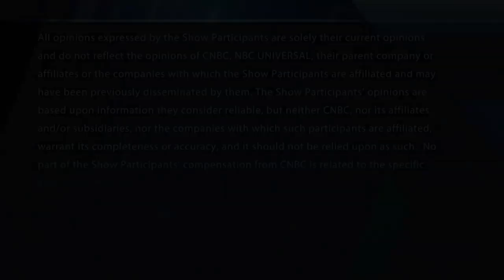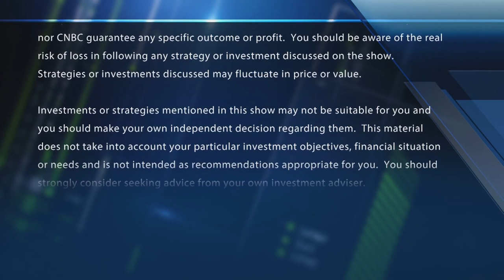Greenbrier cut to sell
The "Halftime Report" traders debate Buckingham's call to downgrade Greenbrier to underperform.